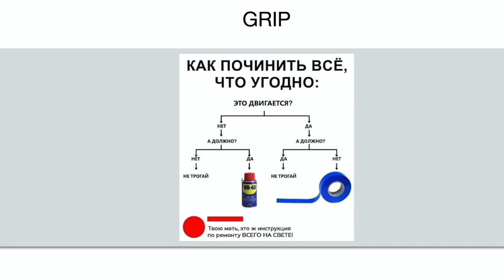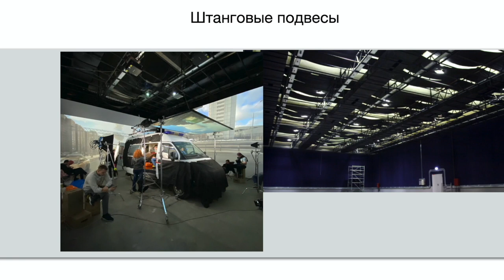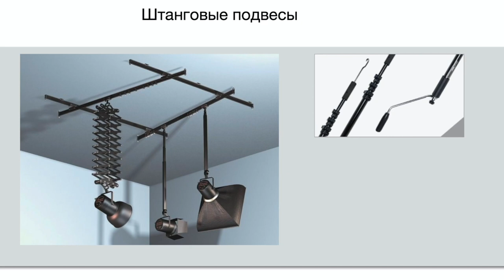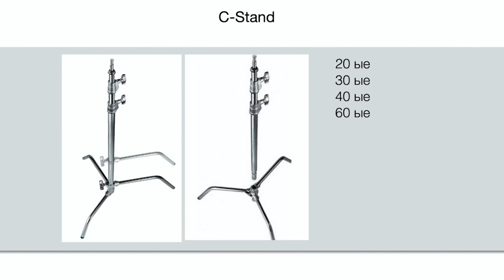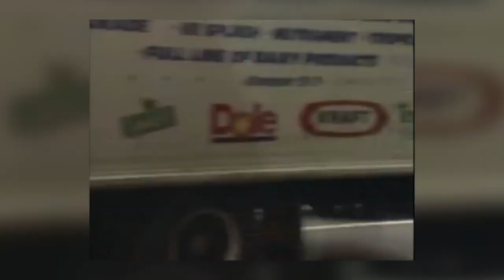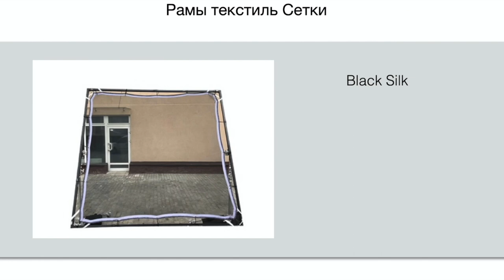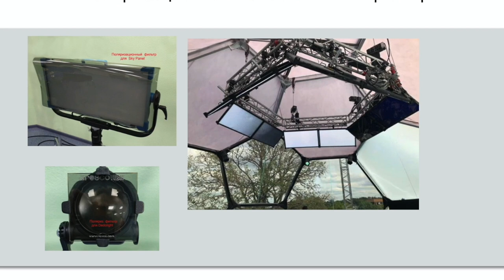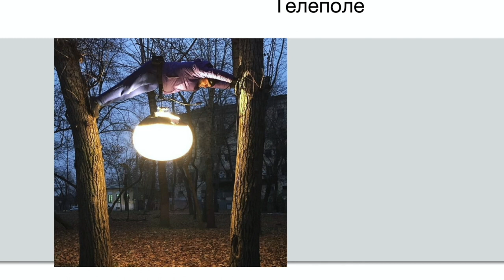Дополнительные возможности светотехники для фотографов и операторов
Мастер класс «Дополнительные возможности светотехники для фотографов и операторов»  Поморина Ивана от 24 апреля 2021 на Фото Форуме   посвящённый работе с оборудованием и светоформирующими инструментами Grip от Manfrotto & Avenger